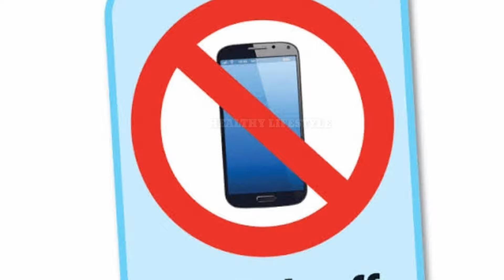புதுசா ஜிம்முக்கு போறீங்களா இந்த 5 விஷயங்களை மறக்காதீங்க || Gym Beginners workout tips tamil